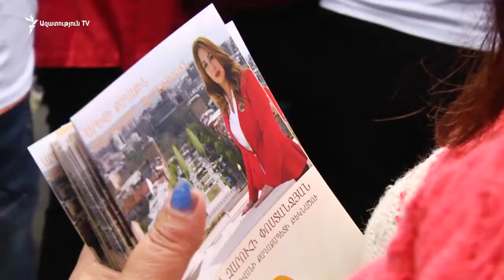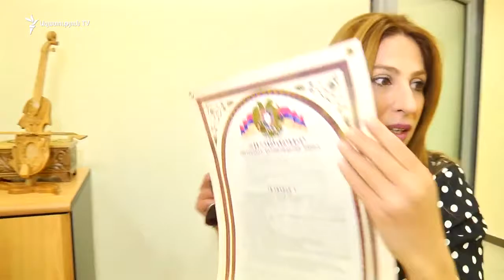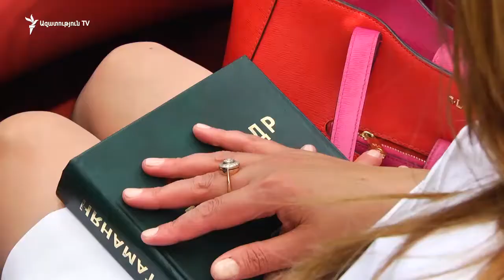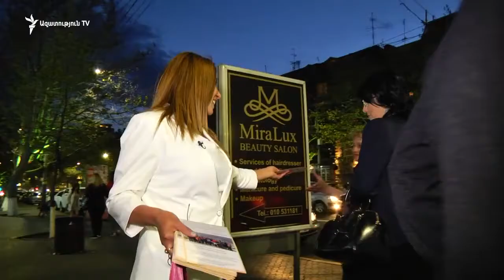Տեսահոլովակ Երևանի քաղաքապետի թեկնածու Զարուհի Փոստանջյանի մասին